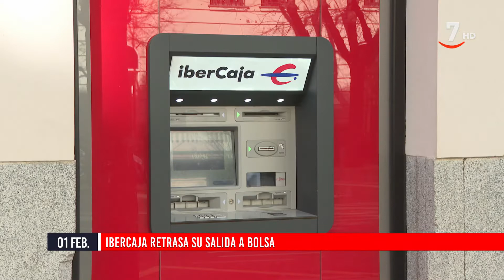Flash Cierre de Mercados (01/02/2022)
- Ibercaja retrasa su salida a bolsa
- Repsol adquiere una cartera de clientes de Capital Energy
- Telefónica se acerca a la compra de OI en Brasil
- Iberdrola convoca las becas máster para 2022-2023